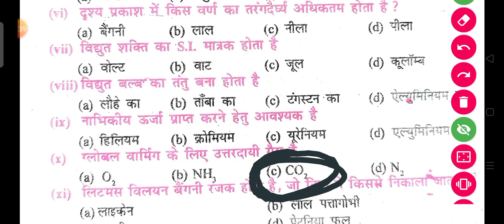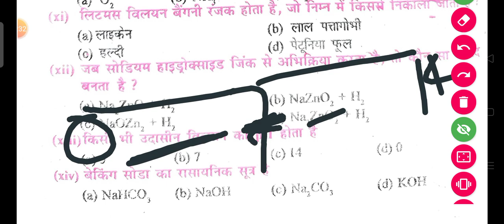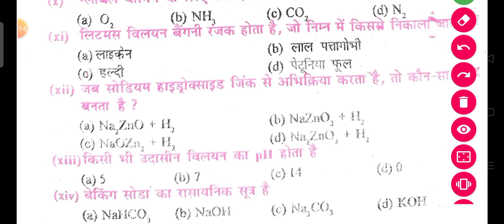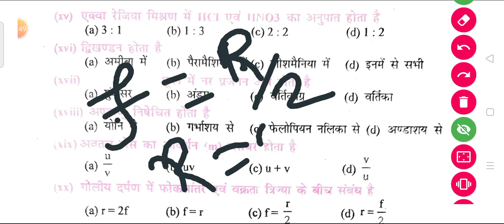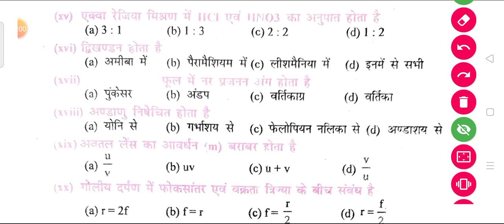##10th bihar board science MCQ FORMAT questions###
10th bihar board science MCQ FORMAT questions
part3